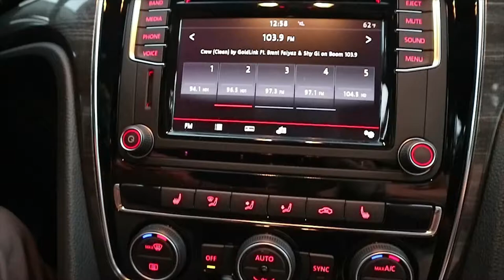Time to Say Goodbye | Shifting Beers - Episode 4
Brian calls me up and tells me he needs me to meet up with him. To my surprise, he's making some changes. But the changes weren't made without future plans in place.